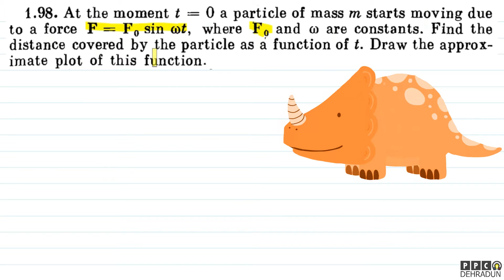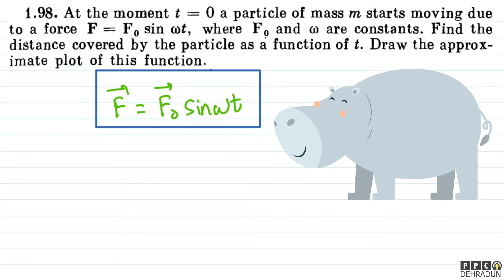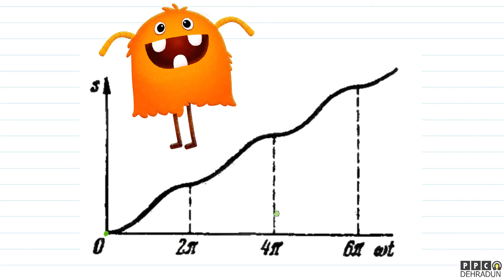[1.98]- Problems in general Physics by I E Irodov: Solution by Saket Sir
1.98. At the moment t = 0 a particle of mass m starts moving due
to a force F = F, sin cot, where F0 and co are constants. Find the
distance covered by the particle as a function of t. Draw the approximate plot of this function.